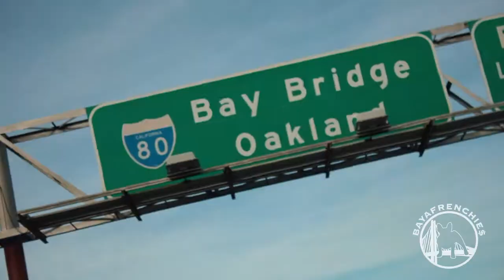French bulldog BayAFrecnhie$ stud promo video